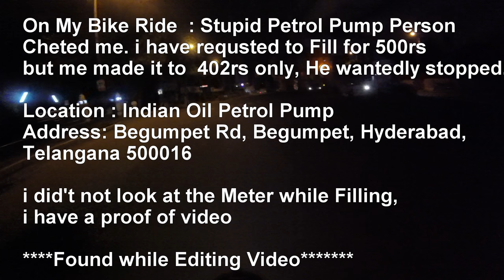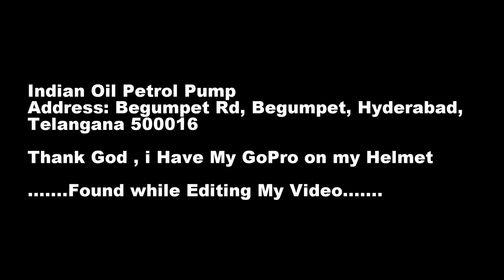Cheating at Petrol pump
On My Bike Ride  : Stupid Petrol Pump Person Cheted me. i have requested to Fill for 500rs but me made it to  402rs only, He wantedly stopped , Recognized while editing My Video.

Location : Indian Oil Petrol Pump
Address: Begumpet Rd, Begumpet, Hyderabad,
Telangana 500016

i did't not look at the Meter while Filling,
i have a proof of video

Found while Editing Video